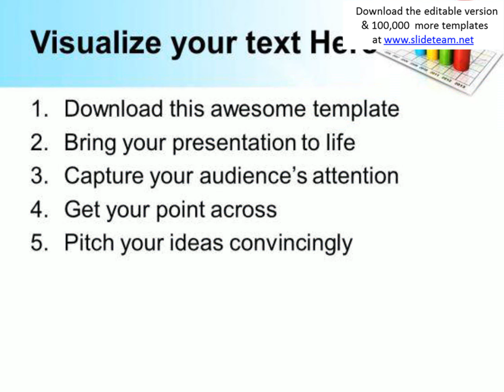business circular bar graph success powerpoint templates and powerpoint themes 0912